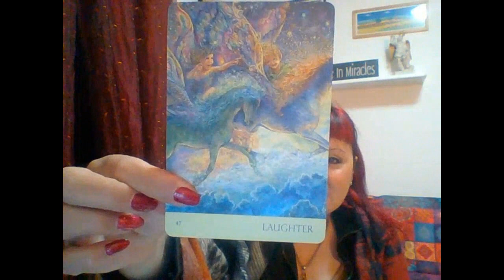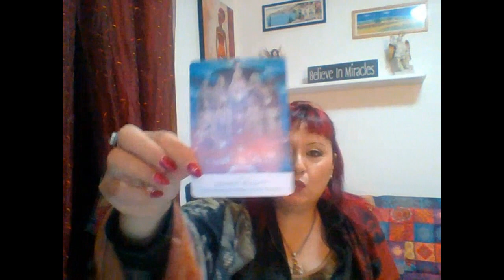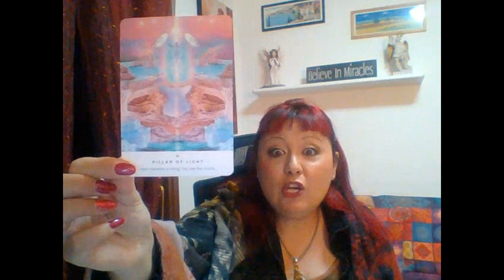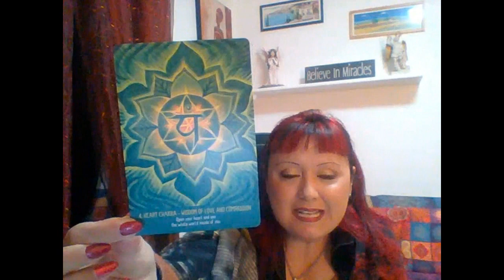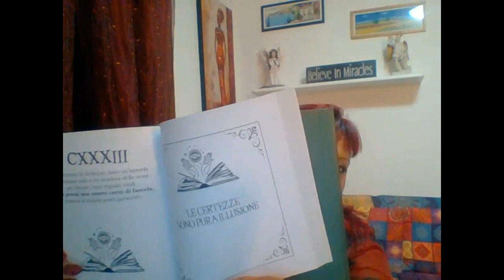LETTURA ANGELICA CON L'ARCANGELO MICHELE - DAL 23 AL 30 GENNAIO 2023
Buon ascolto😇

📕 CAPITOLI:
0:00 PRESENTAZIONE
0:55 PREGHIERA DI PROTEZIONE
2:21 STESURA DELLE CARTE
4:44 GRUPPO A
08:25 GRUPPO B
11:42 GRUPPO C
16:38 SERVIZI OFFERTI: